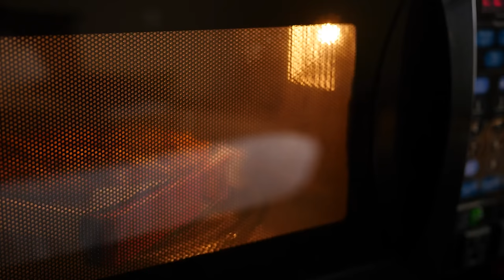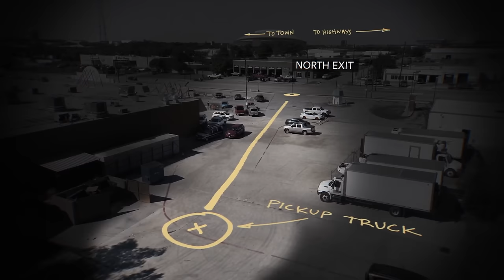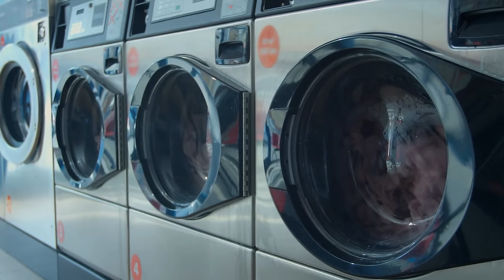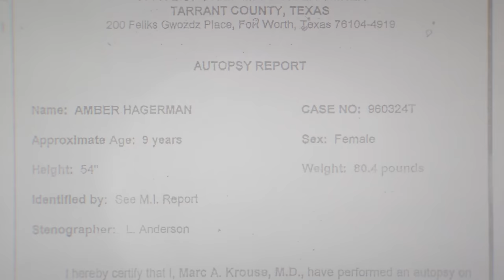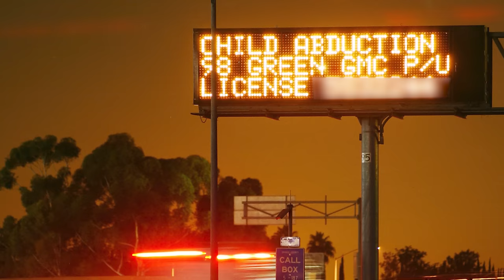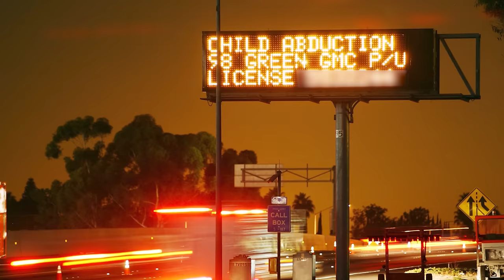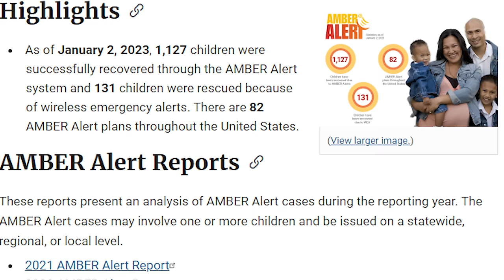The Kidnapping That Started It All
On this episode, Payton discusses the kidnapping case of Amber Hagerman, and how a tragedy created the Amber Alert System that has saved countless children.

“Cold Cases: A True Crime Collection” by Cheyna Roth